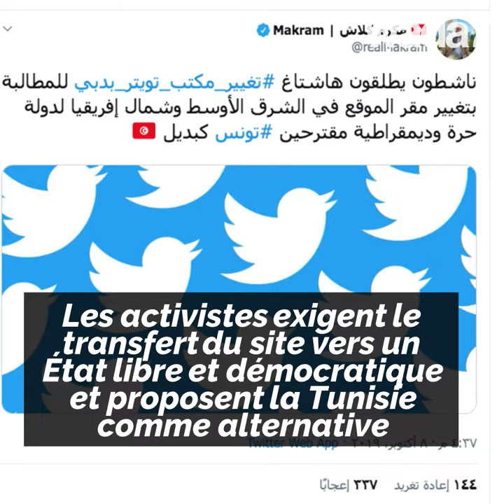Twitter censuré ? ⛔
Twitter Censuré ? Les internautes accusent Dubaï de contrôler le réseau social ! ⛔